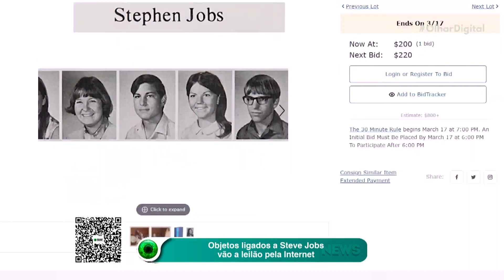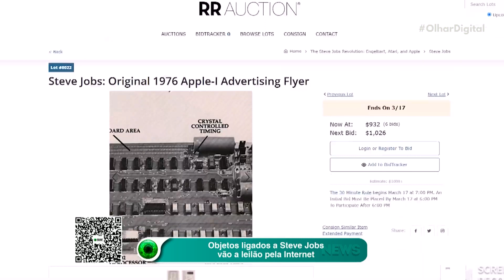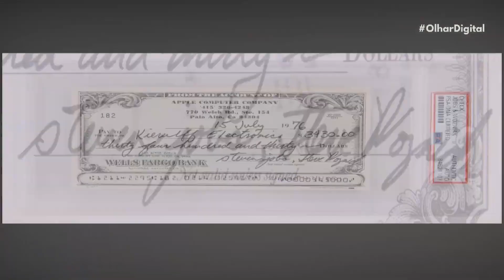Steve Jobs: cheque assinado e outros objetos do fundador da Apple vão a leilão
Vários objetos ligados a Steve Jobs vão a leilão em breve pela casa RR Auction. Os itens incluem um cheque assinado por ele e Steve Wozniak, uma carta de oferta de emprego e um bilhete escrito para uma criança.